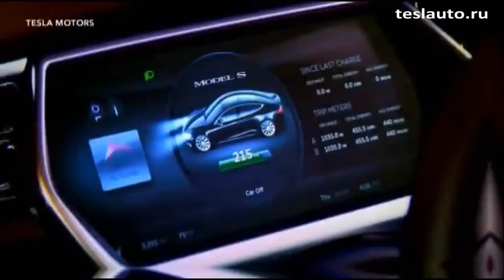Tesla Model S против BMW i8 (на русском)/Tesla model S or BMW I8 (in Russian)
Что выбрать Tesla Model S или BMW i8 ?

Реакция пассажиров Tesla P85D на Insane / The reaction of the passengers in the Tesla P85D Insane